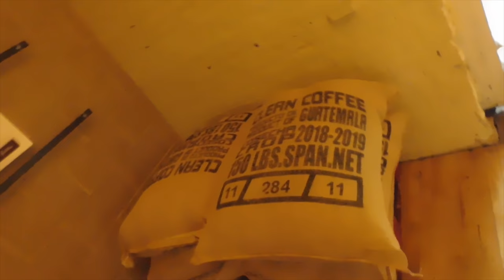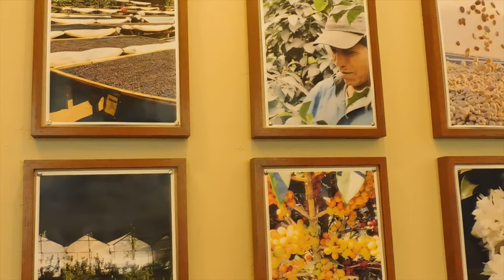Quick Stone Creek Coffee Trip | Nae_Say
Everyone Knows I Love A Good Coffe Shop Vibe and I Wanted To Share My Quick Trip To Stone Creek Coffee Factory! I’m Normally A Starbucks Girl But I Enjoyed The Caramel Iced Coffee And Vibes Offered At This Location!